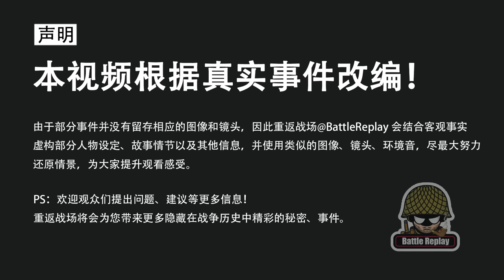美國謝爾曼坦克，面對德國虎式竟靠這一招帶領盟軍取勝；英蘇愛不釋手，美軍無比嫌棄,美國高層為何堅持使用M4#二戰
00:00 前言
00:28 研制經過
02:51 英國陸軍的救星
04:49 美國士兵眼中的"打火機"
08:26 高層堅持使用

二戰初期
德國利用坦克的速度優勢
成功實施了閃電戰
一舉征服了法國
這讓美國開始意識到
坦克在戰場上的重要作用
謝爾曼坦克就這樣誕生了

今天就讓我們來聊一聊
這款在盟軍中毀譽參半的坦克

Early World War II
Germany exploited tanks' speed advantage
successfully implemented blitzkrieg
Conquered France in one fell swoop
This made the United States realize
The important role of tanks on the battlefield
This is how the Sherman tank was born

Let us talk today
This tank had a mixed reputation among the Allies.